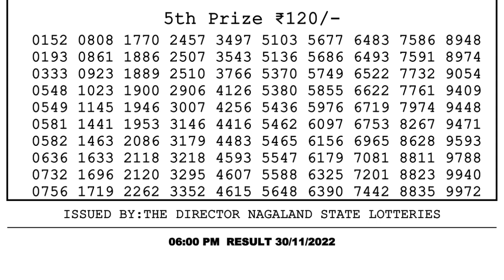Nagaland Lottery Sambad Live 6pm 30.11.21